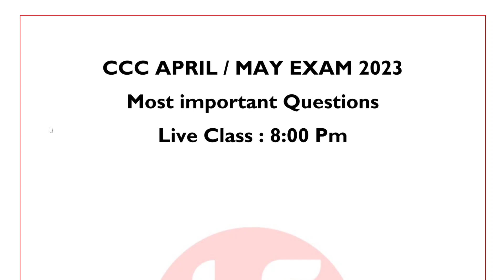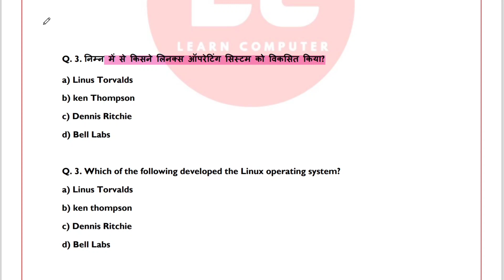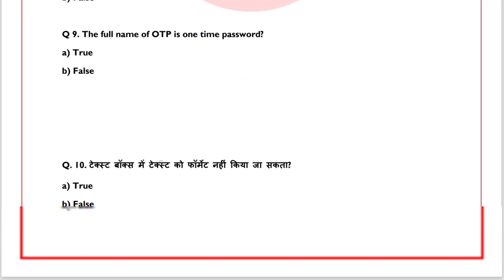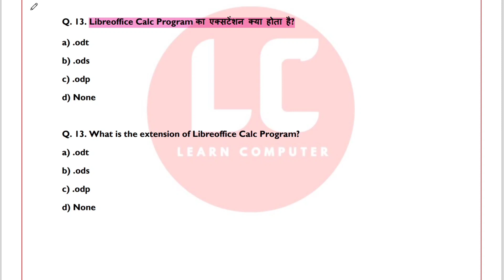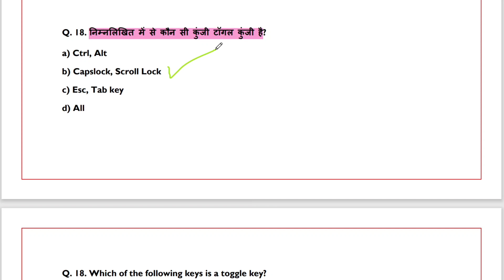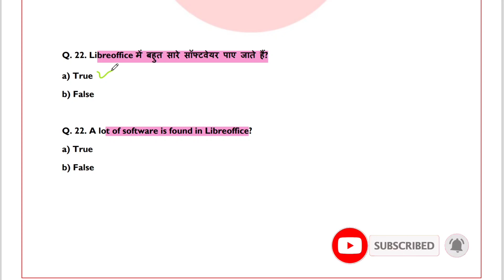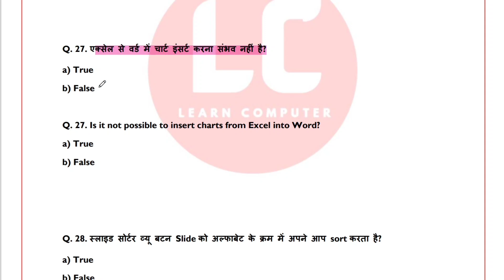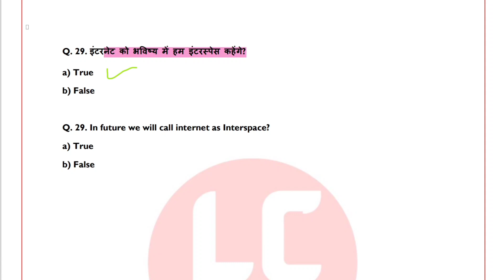CCC Apr/May Exam 2023 | Day-01 | CCC Most Imp Objective Questions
👉CCC Previous Paper Playlist link

nielit ccc
ccc online test
ccc exam
CCC April Exam 2023
CCC May  exam 2023